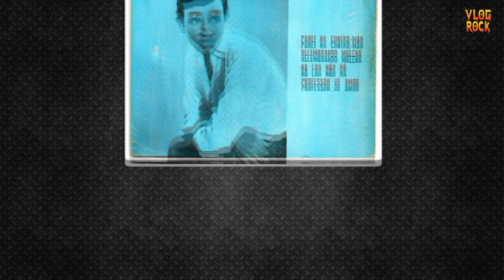O ANO DE 1963 NO ROCK/METAL A ESTREIA DOS BEATLES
Confira um resumo de como foi o ano de 1963 na história do rock!
🎬Confira  ➕ Vídeos:
Roteiro e Narração: Pablo Sato ( @Pablo Sato  )

Lançamentos de bandas como :
Beatles - Please Please Me
Tom Jobim - The Composer of Desafinado, Plays
Elizeth Cardoso - Elizeth Interpreta Vinícius
Elizeth Cardoso - A Meiga Elizeth nº 3
Elizeth Cardoso - A Meiga Elizeth nº 4
Roberto Carlos - Splish Splash
James Brown - Prisoner of Love
Barbra Streisand - The Barbra Streisand Album
The Beach Boys - Little Deuce Coupe
The Beach Boys - Surfin' USA
The Beach Boys - Surfer Girl
Duke Ellington & John Coltrane - Duke Ellington & John Coltrane
John Coltrane and Johnny Hartman - John Coltrane and Johnny Hartman
Duke Ellington - Money Jungle
Thelonius Monk - Criss Cross
Thelonius Monk - Monk's Dream
James Brown - Live at the Apollo